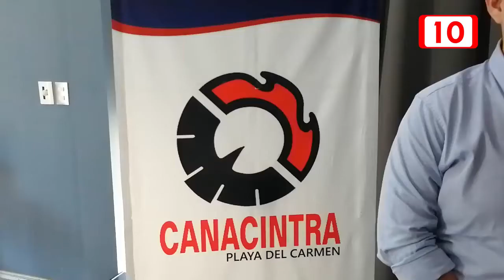Pide Canacintra comprar a locales